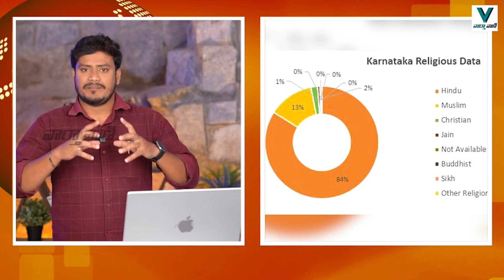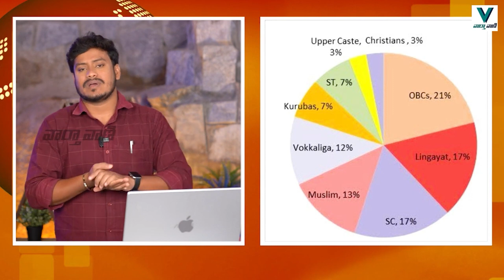Karnataka Elections 2023 : హిందూ మెజారిటీ తోనే బీజేపీ కి ఈ సారి చిక్కు.. || VaarthaVaani